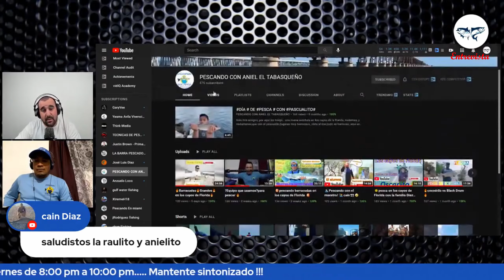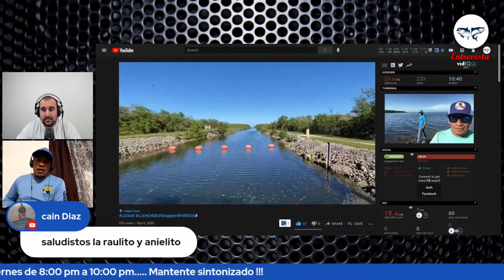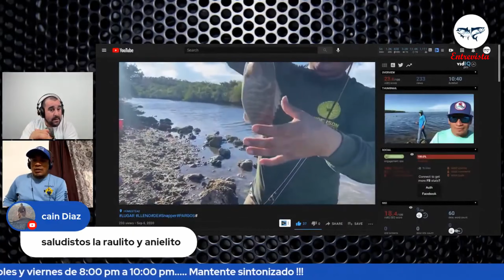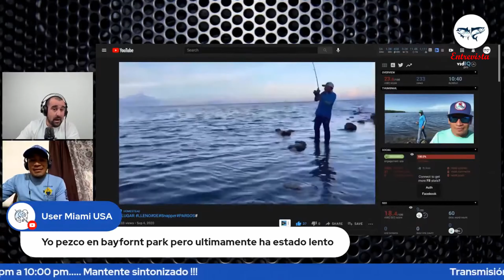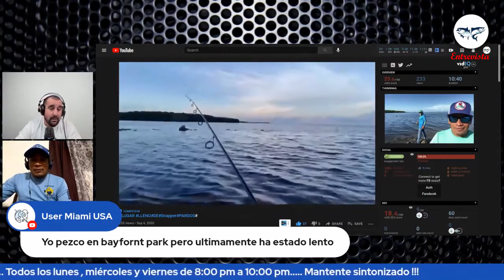🐟Consejos de la Pesca del Gray Snapper o Cubereta con Aniel el tabasqueño.🐟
Aniel es un amante de la pesca y una persona muy agradable por lo que si no te has suscrito a su canal aqui te dejo el link:

Mi tienda en amazon

Y si estás leyendo esto significa que perteneces al 1% de la gente que se lee las descripciones de los vídeos HASTA EL FINAL , déjame un comentario con un emoji de un Cangrejo 🦀, si veo muchos me alegrarás el día!!! 😃👍. Mantente sintonizado!